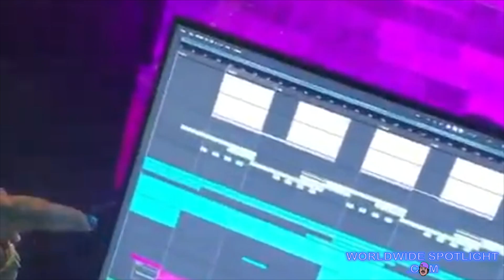Kid Buu EXPOSED Trippie Redd for STEALING his song. Trippie Redd said he DOESN'T CARE.